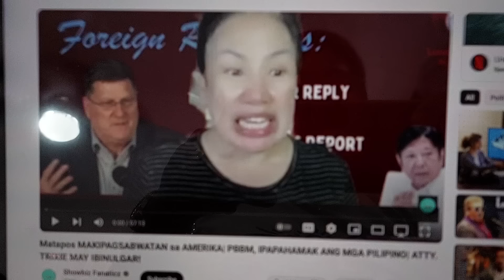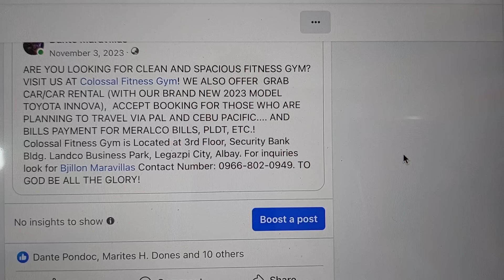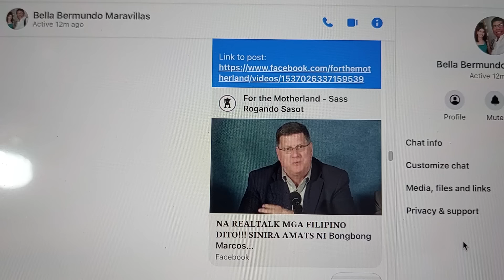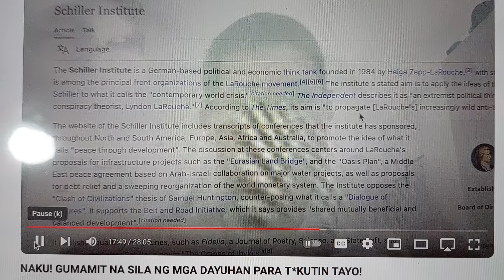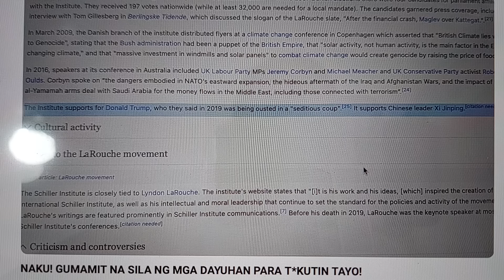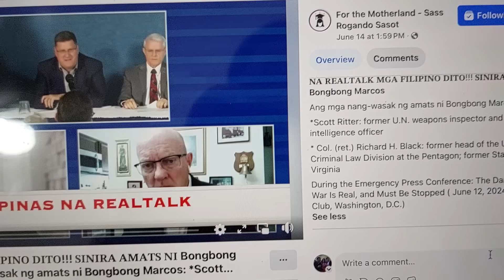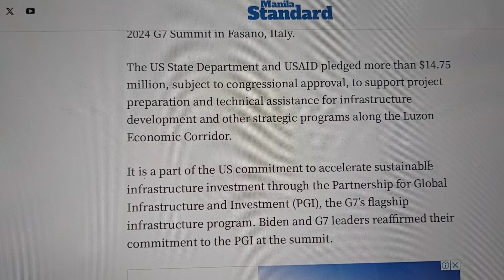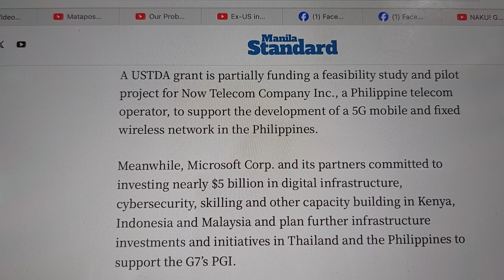INAYKUPO! SABAYSABAY UMATAKE ANG MGA TAKSIL!